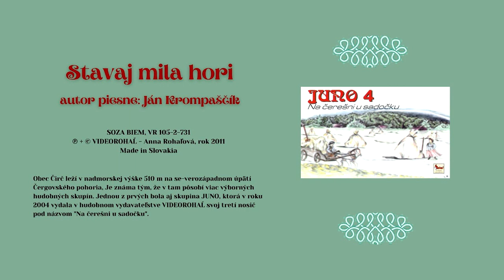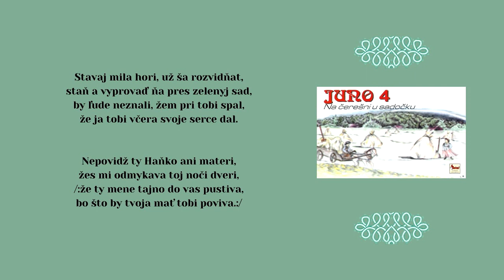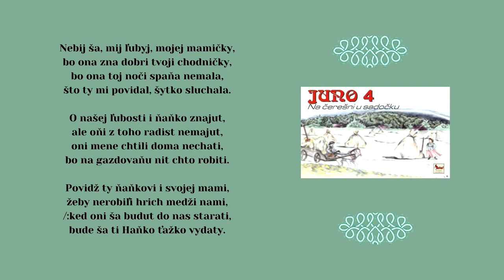JUNO 4, Stavaj mila hori, autor Ján Krompaščík, vydavateľ Videorohaľ